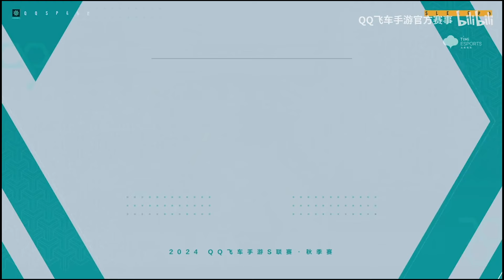【2024秋季賽】道具也大滿貫!!! │W3D2 Q9 vs WEDGM(組隊道具)G2│S聯賽│QQ飛車│Garena極速領域│【村村】